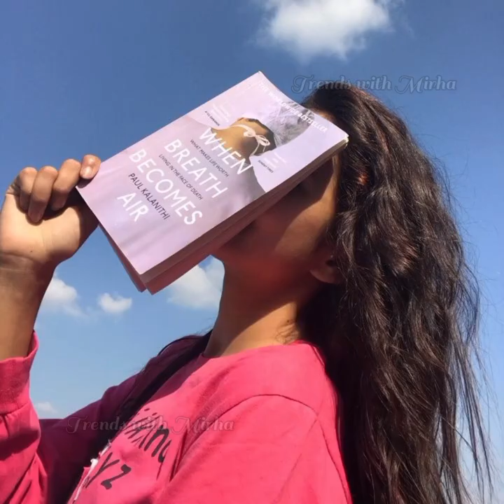face Hidden Dpz,cute Girls Dpz,stylish Girls Dpz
🇫 🇧. Gruop